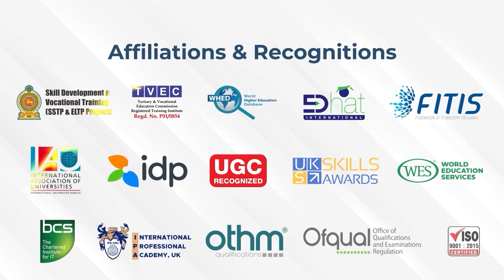AI නව තාක්ෂණය ගැන ගම්පහ අධ්‍යාපන කලාපයේ සිසු දරුවන් පිරිසක් දැනුවත් කෙරේ!